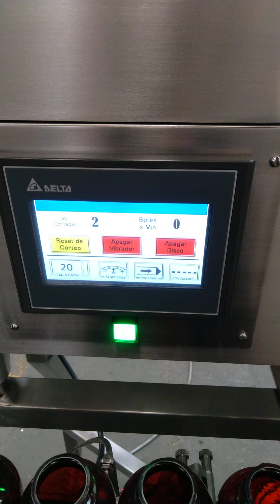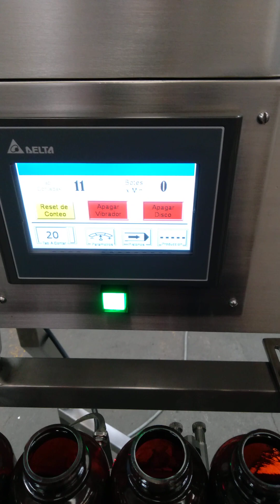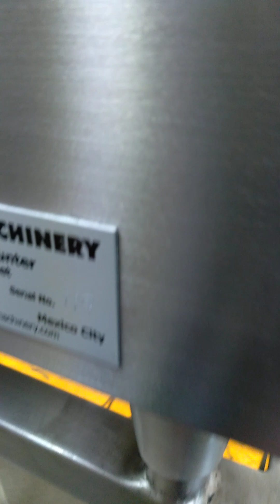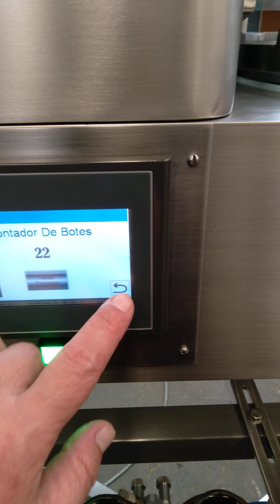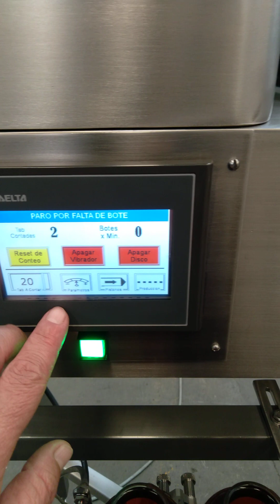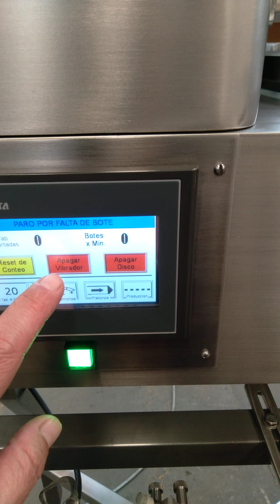NEC EA linea conteo mate